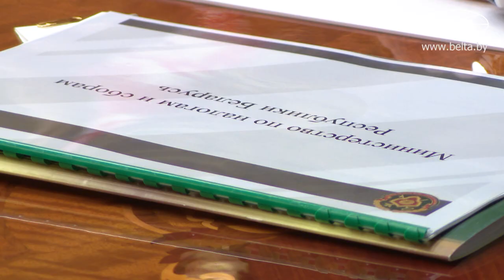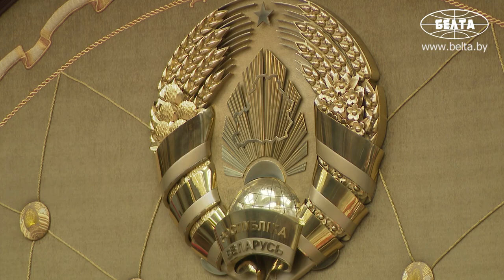Лукашенко поручил подготовить изменения в Налоговый кодекс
Налоговая система Беларуси должна быть простой и понятной для всех граждан. Об этом заявил Президент Беларуси Александр Лукашенко, заслушивая доклад по развитию национальной налоговой системы.